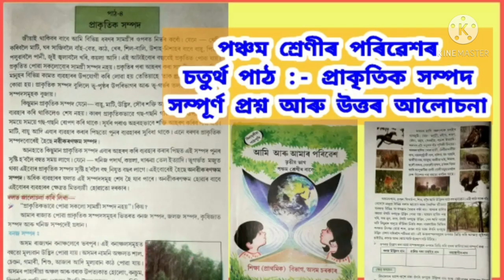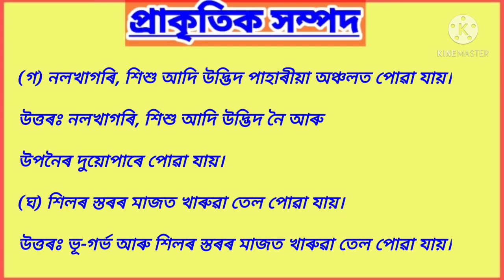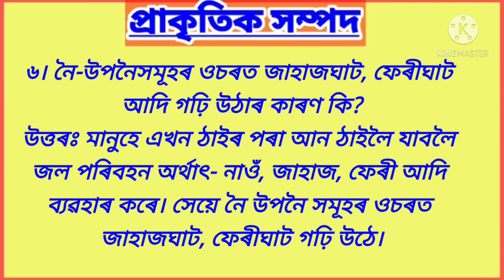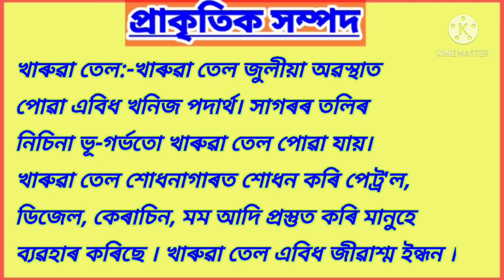প্ৰাকৃতিক সম্পদ | পঞ্চম শ্ৰেণীৰ পৰিৱেশ | Class 5 Environment | SCERT | সম্পূৰ্ণ প্ৰশ্নোত্তৰ আলোচনা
প্ৰাকৃতিক সম্পদ | Lesson 4 | Class 5 Environment | SCERT  Assam | সম্পূৰ্ণ প্ৰশ্নোত্তৰ আলোচনা |
পঞ্চম শ্ৰেণীৰ পৰিৱেশ
পঞ্চম শ্ৰেণীৰ আমি আৰু আমাৰ পৰিৱেশ